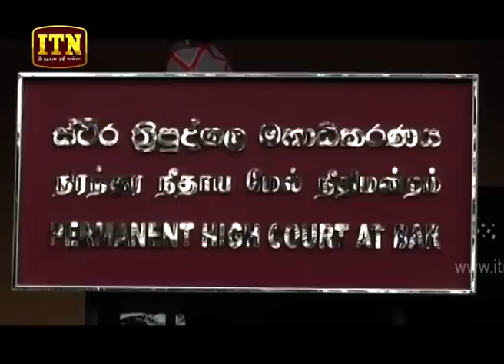ITN News 2019-05-23 | 12.00 PM